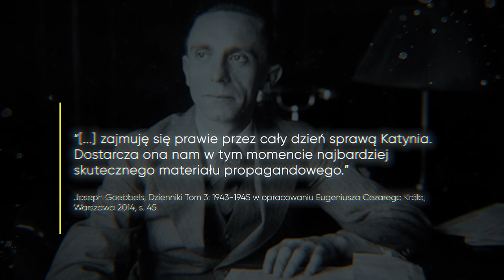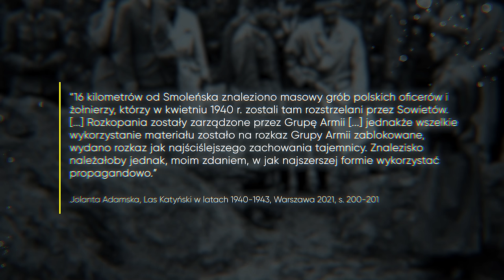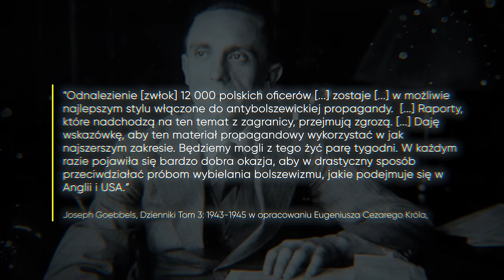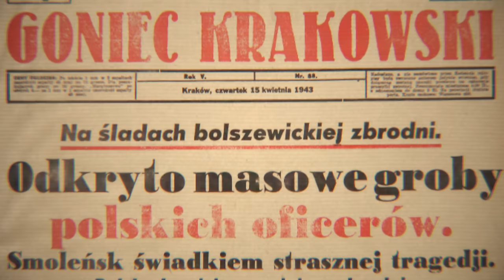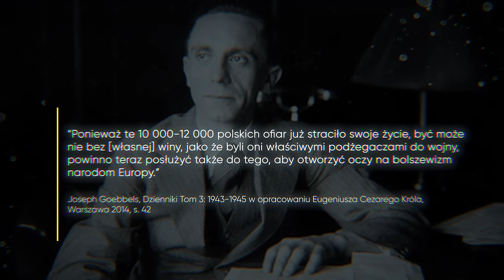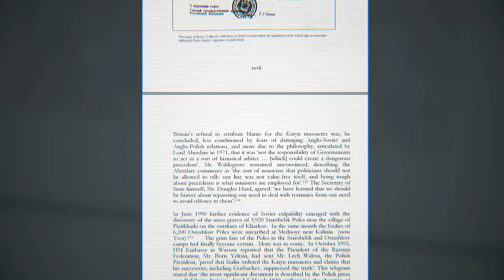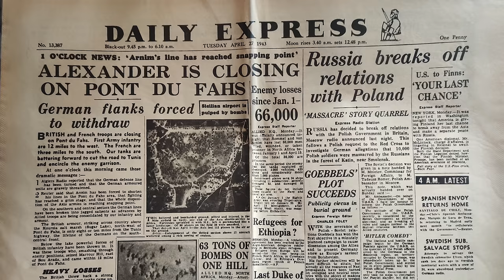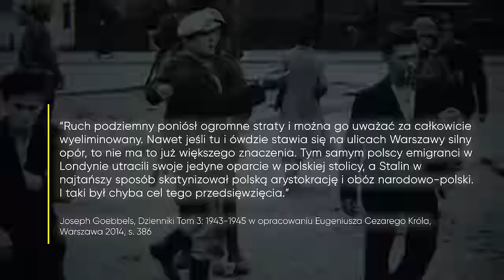Jak Goebbels wykorzystał zbrodnię katyńską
Komunistyczna zbrodnia, niemieckie śledztwo i wielki kryzys dyplomatyczny. Goebbels w ciągu zaledwie kilku tygodni przekuł zbrodnię katyńską w broń propagandową. Czy okazała się skuteczna? Kto naprawdę wygrał na propagandowej wojnie?
Montaż: Adam "Fanggotten" Wawrzyński